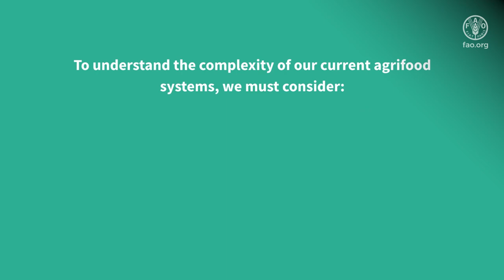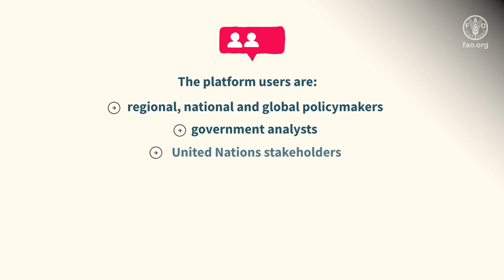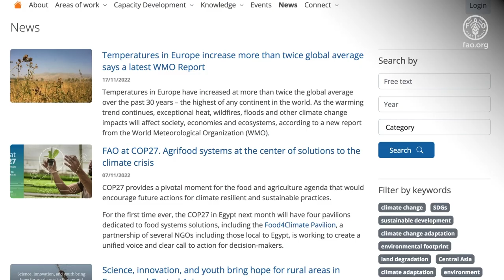Regional Technical Platform on Green Agriculture: overview and main features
In Europe and Central Asia, as well as globally, FAO is aiming to strengthen its role in promoting green agriculture, which includes the proper management of natural resources, biodiversity and ecosystem services with high recycling rates and low external inputs for building sustainable and resilient agroecosystems capable of tackling current and future challenges.

To support this goal, FAO launches the Regional Technical Platform on Green Agriculture. The main objective and driving force for establishing a Regional Technical Platform on Green Agriculture in Europe and Central Asia is to facilitate the sharing of knowledge within the region and among other regions on the various areas of green agriculture, with the involvement of international, national and local development partners, building on good experiences and enhancing regional and interregional collaboration.

The Regional Technical Platform on Green Agriculture provides a digital, user-friendly, open, intraregional and interregional gateway for sharing information. It is a knowledge repository that facilitates connections among expert networks regarding various technical areas related to green agriculture.

The Regional Technical Platform on Green Agriculture aims at contributing to more efficient, inclusive, resilient and sustainable agrifood systems, in line with the FAO Strategic Framework and under the so-called “four betters” – better production, better nutrition, a better environment and a better life – while leaving no one behind.